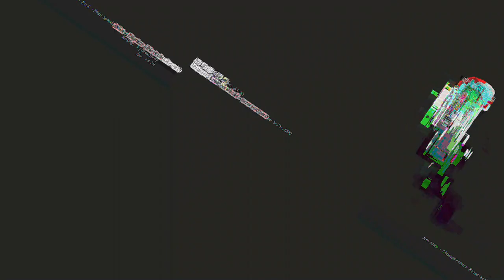[EPILEPSY WARNING] Movie 23 05 14 22h38m11s